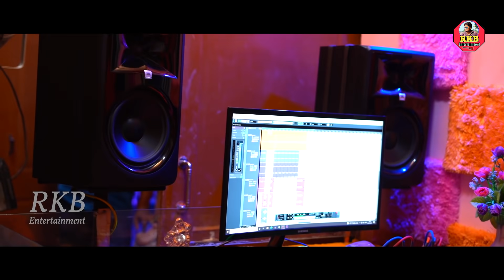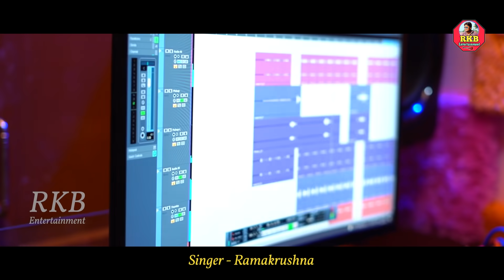mahire o mahire // Odia new romantic song//Ramakrushna//Odia new song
Lyrics- Subham
singer - Ramakrushna
music Arange- Bipin Barik
Rhythm Programming- Tapan Mohanty (Tuku)
Keyboard- Satya
Mixing- Satyaswarup Mishra (Tutu bhaina)
Studio - Bk studio ,puri
Cinemagraphy - Adarsh
Edit - Pabitra
Director- Bhagaban
Producer - Prabhakar Swain

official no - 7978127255